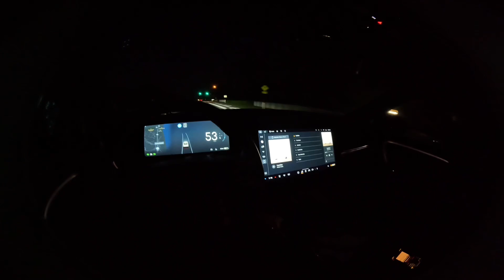GoPro Grandpa: First Rivian Surf Trip!